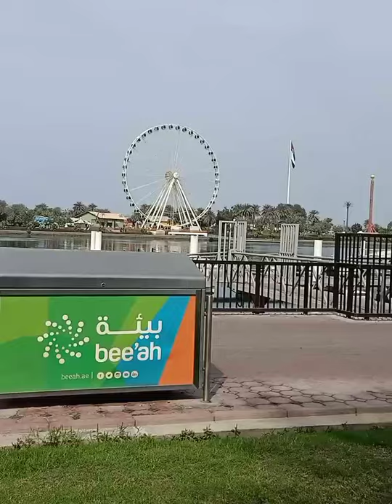See the beautifull views, flowers.